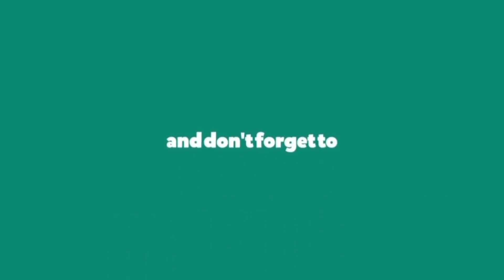Quick & Easy Geometrical Design In Circle Drawing || How to Draw Geometric Rangoli Design in Circle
Geometrical Design In Circle Drawing || How to Draw Geometric Design in Circle || Circle patterns 2d design   @VipulSwamiArts

   Wel come to my art channel In this video you will learn how to draw geometrical design using circles Also you will learn tricks using rounder
  No need to explain just go through video all details shown in the video also check many more videos on my Art channel

Material used
1 A4 size paper
2 Rounder
3 Scale
4 Doms Plastic crayons
5 Black marker
etc